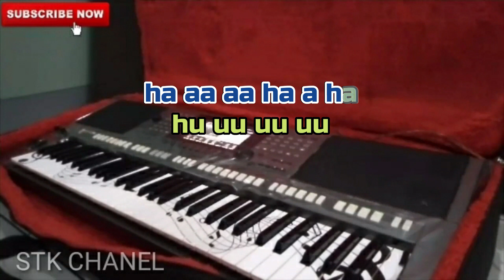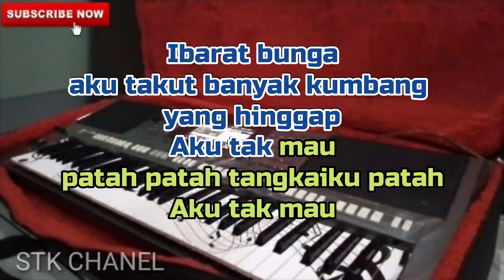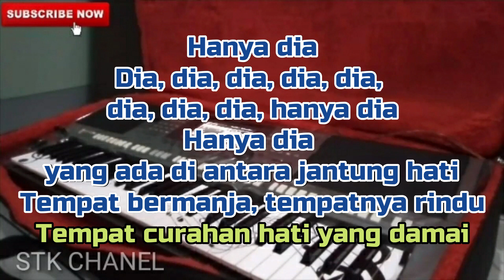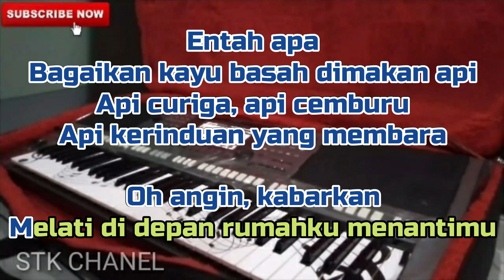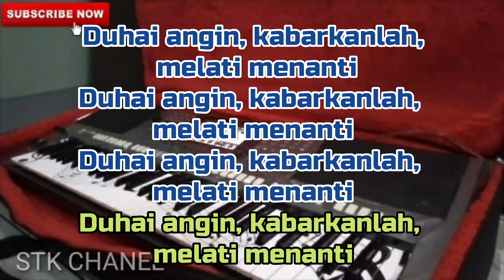PECAH SERIBU (HANYA DIA DIA DIA DIA DIA DIA) KARAOKE DANGDUT KLASIK TANPA KOPLO STK CHANEL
Cover sebuah lagu berjudul pecah seribu Karya Cipta Toto Ario viral tiktok hanya dia dia dia dia dia

Cover versi dangdut koplo dengan menggunakan keyboard yamaha sampling set RBI dengan video lirik berjalan